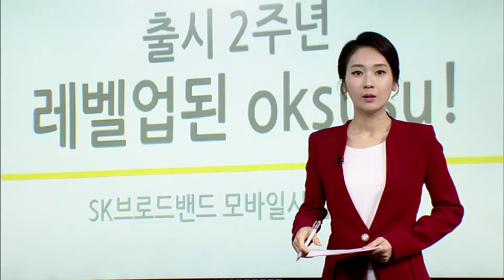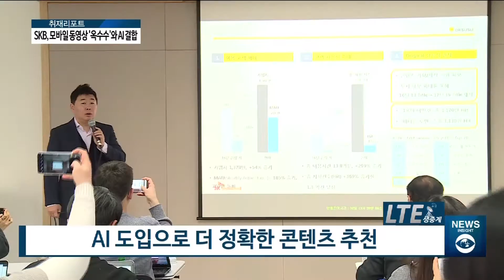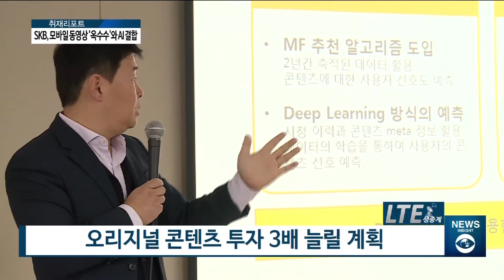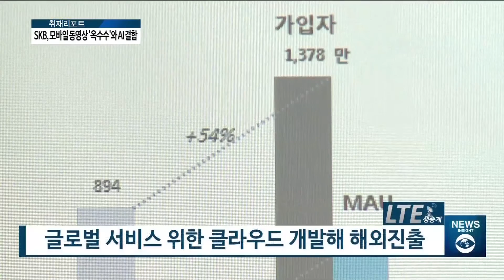[AKTV] SK브로드밴드, OTT 서비스 '옥수수' 개편…AI 추천기능 도입